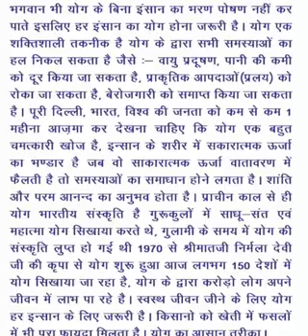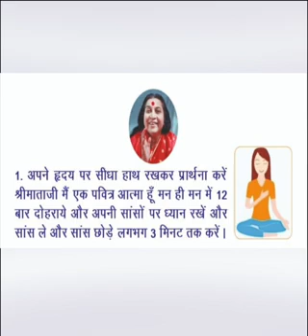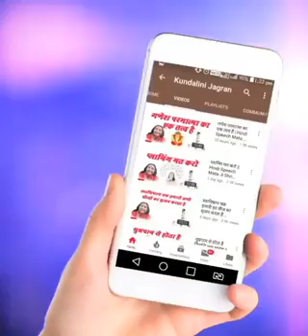12 November 2022